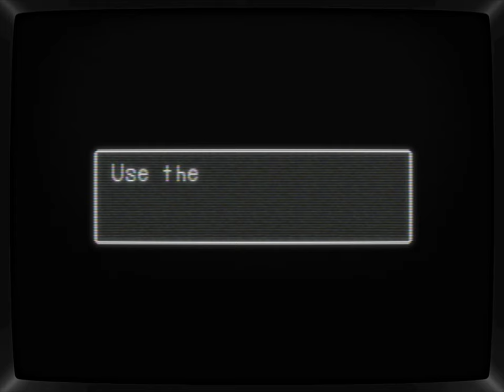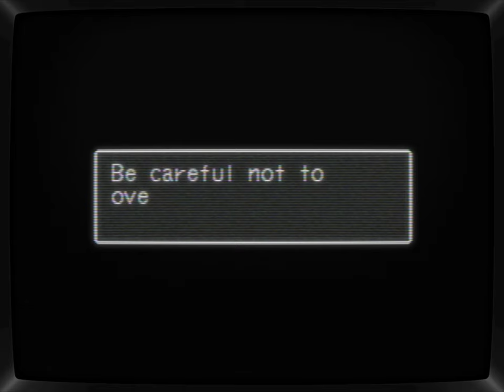Breath of Fire III | 11 - Unfinished Business | CRT Shader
Breath of Fire III (ブレス オブ ファイア スリー   or Buresu Obu Faia Surī ) is a classic role-playing game (RPG) developed by Capcom and originally released for the PlayStation 1 in 1997. It is the third installment in the Breath of Fire series and follows the journey of Ryu, a boy with the ability to transform into a dragon. The game features turn-based combat, a deep narrative, and hand-drawn 2D environments blended with 3D elements. It was developed by Capcom Production Studio 3.
- CHAPTERS -
00:00:00 - intro
00:00:20 - The Plan
00:25:54 - The Shisu Recipe
01:15:23 - The Legendary Sailor
01:30:20 - Getting Ready